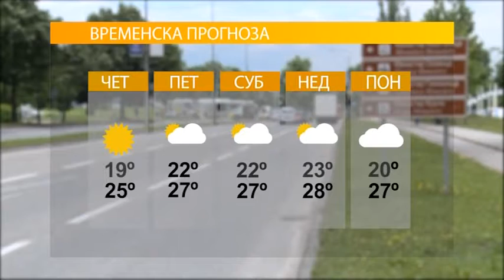VRIJEME - SUTRA PRIJATNO TOPLO I PRETEŽNO SUNČANO 17. 05. 2018.